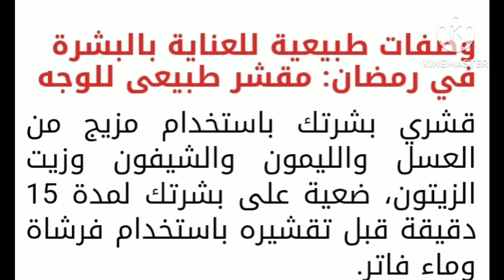اهم الوصفات التجميليه والحفاظ على بشرة خاليه من التعب والارهاق